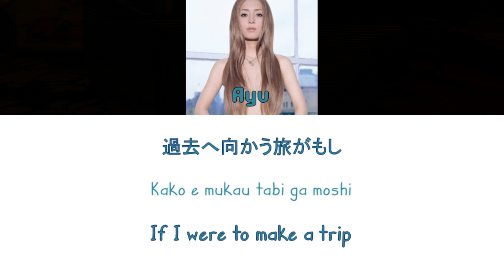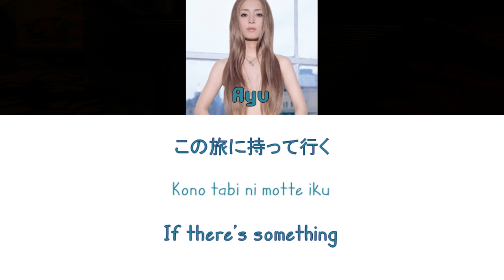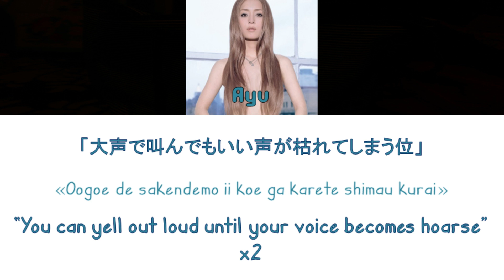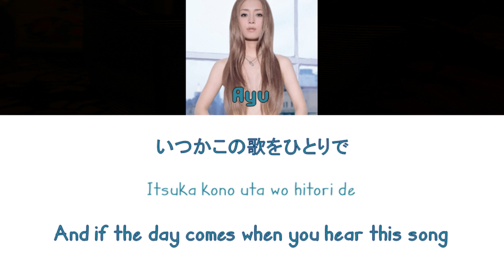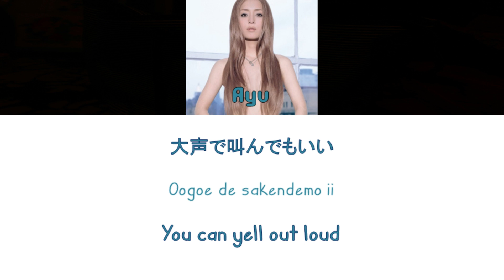[浜崎あゆみ] Ayumi Hamasaki - P.S II [Color Coded Lyrics/Kan/Rom/Eng]